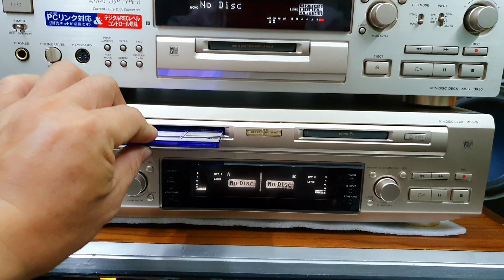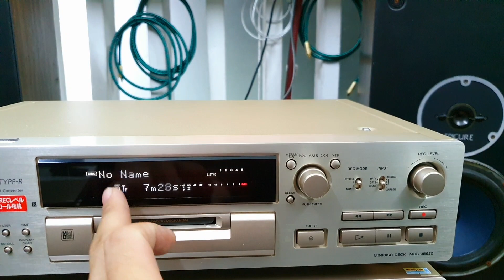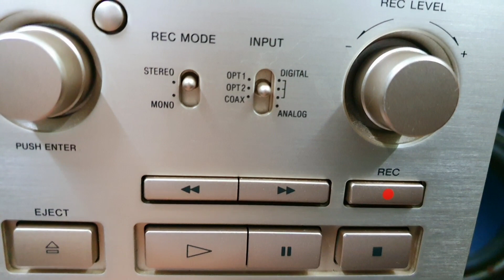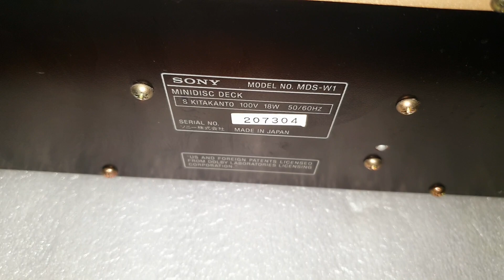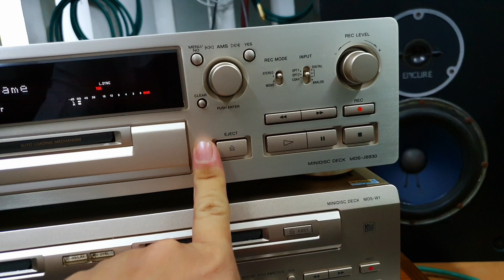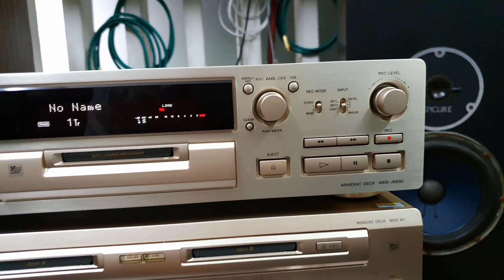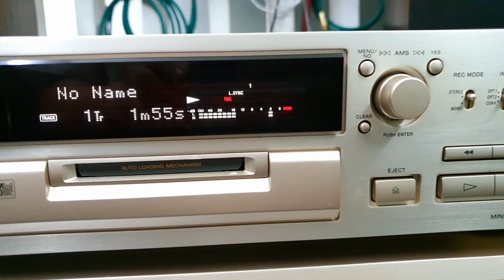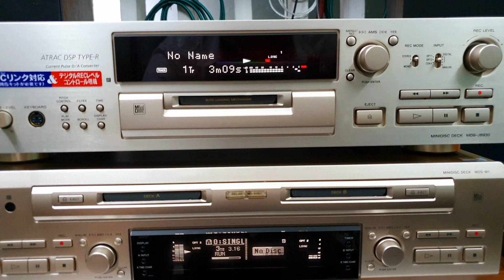md sony jb930, đầu đẹp, hoạt động hoàn hảo (090740222; 86 Lê Thị Riêng, Q.1)